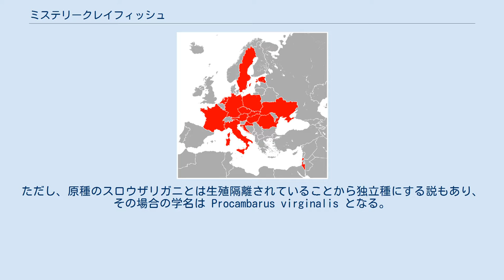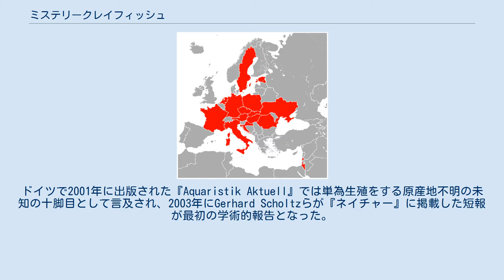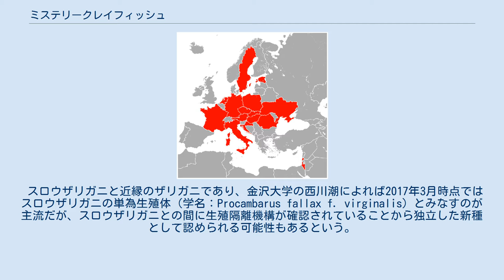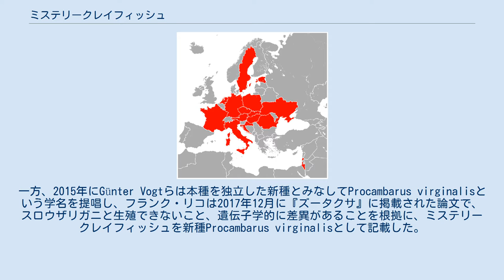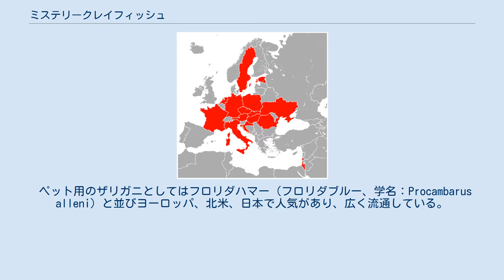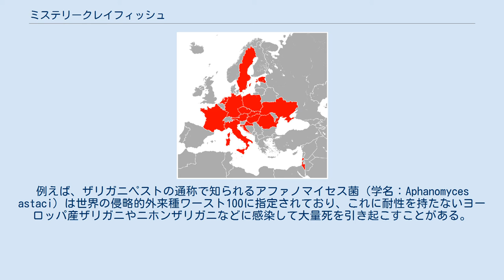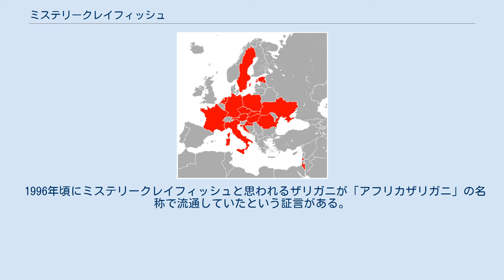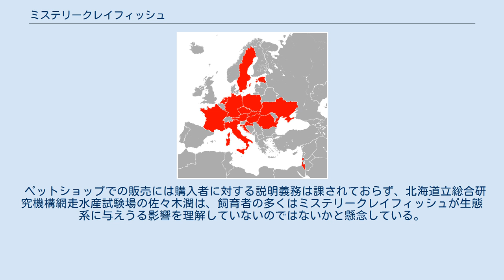ミステリークレイフィッシュ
ミステリークレイフィッシュ（英：marbled crayfish）は、単為生殖をするザリガニ。
アメリカ合衆国南部原産のスロウザリガニと近縁。
日本では行政機関も含め一般に「ミステリークレイフィッシュ」と呼ばれている一方、日本国外の学術界・ペット業界では、「大理石模様のザリガニ」を意味する英語の「マーブルクレイフィッシュ（マーブルドクレイフィッシュ）」またはドイツ語の「マーモクレブス (Marmorkrebs)」の名称が使われている。
 非公式な学名として Procambarus fallax forma virginalis が暫定的に与えられており、スロウザリガニ(Procambarus fallax)の変異体という位置付けである。
ただし、原種のスロウザリガニとは生殖隔離されていることから独立種にする説もあり、その場合の学名は Procambarus virginalis となる。
 オスが存在せずメスだけで単為生殖するザリガニであり、スロウザリガニと近縁にあたる。
3倍体、つまり3組の染色体をもつ生物であることが確認されている。
十脚目で単為生殖が報告されたのはこのザリガニが世界初だった。
 現在判明している限りでは、このザリガニは1995年にドイツで取引されたのが最初だった。
フランクフルトで開催されたフェアで、アメリカ産の昆虫や無脊椎動物を専門とする業者が「テキサスクレイフィッシュ」という名前で分類不明のザリガニの群を出品していたという。
このザリガニは愛好家の元で急速に増加し、ドイツのアクアリウム愛好家へ、後に業者やペットショップへと広められた。
 ドイツの生物学者とアクアリウム愛好家がこのザリガニについて最初に記録した。
ドイツで2001年に出版された『Aquaristik Aktuell』では単為生殖をする原産地不明の未知の十脚目として言及され、2003年にGerhard Scholtzらが『ネイチャー』に掲載した短報が最初の学術的報告となった。
この短報ではこれまでに報告例のない単為生殖を行う十脚目であること、アメリカザリガニ科に属しスロウザリガニと近縁であることが示された。
2017年の『ネイチャー エコロジー・アンド・エヴォリューション』では、世界中のミステリークレイフィッシュは共通の1個体を起源にもつ単一のクローンであると示唆された。
また、対立遺伝子の解析結果から3組ある染色体のうち2組の染色体の遺伝子が一致したAA'Bの遺伝子型であることが示されており、2組の染色体をもつ2倍体AA'の配偶子から生まれた可能性が高いとされている。
 判別にはマイクロサテライトDNA解析などの遺伝的手法、もしくはメス単体での抱卵確認が必要である。
近縁であるスロウザリガニと区別できるような外見上の違いは2017年時点では確認されていない。
 スロウザリガニと近縁のザリガニであり、金沢大学の西川潮によれば2017年3月時点ではスロウザリガニの単為生殖体（学名：Procambarus fallax f. virginalis）とみなすのが主流だが、スロウザリガニとの間に生殖隔離機構が確認されていることから独立した新種として認められる可能性もあるという。
 2010年、Peer Martinらは暫定的な学名としてProcambarus fallax forma virginalisと命名したが、「forma」は1960年以降に出版された国際動物命名規約には掲載されておらず、2017年に『Journal of Crustacean Biology』に掲載された Keith A Crandall と Sammy De Grave が最新のザリガニの分類について述べた要約では「unavailable name」、つまり利用できない学名だとされた。
一方、2015年にGünter Vogtらは本種を独立した新種とみなしてProcambarus virginalisという学名を提唱し、フランク・リコは2017年12月に『ズータクサ』に掲載された論文で、スロウザリガニと生殖できないこと、遺伝子学的に差異があることを根拠に、ミステリークレイフィッシュを新種Procambarus virginalisとして記載した。
 2003年の『ネイチャー』短報より作成。
Hasegawa–Kishino–Yanoモデルを使用して2つの遺伝子Cox1とMT-RNR1を解析した結果から作成されている。
 頭胸甲に青白いマーブル模様が見ら...